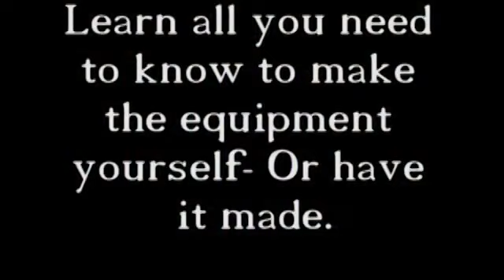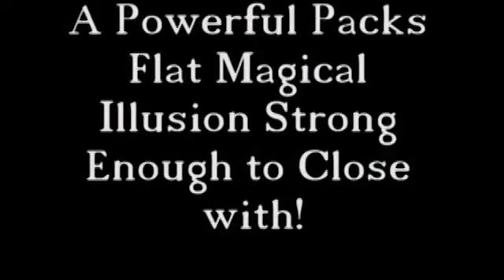The Magical Bag Escape DVD by Leaping Lizards